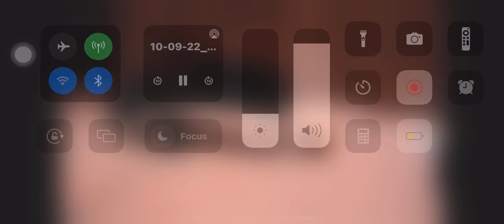“Paychecks” Robert C Foley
I wrote this song about the high turnover rates in food service and the effect it’s had on me as an employee and the people I’ve seen come and go along the way. Enjoy!!